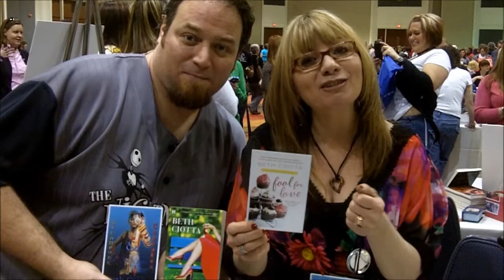KATHLEEN PICKERING AUTHOR ANTICS: Beth Ciotta Introduces Cupcake Lovers!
Kathleen found Beth Ciotta with friend, Jason Pozzessere, manning her table at the Romantic Times book fair in Chicago. Beth's CUPCAKE LOVERS series is absolutely YUMMY!! You willl eat 'em up!